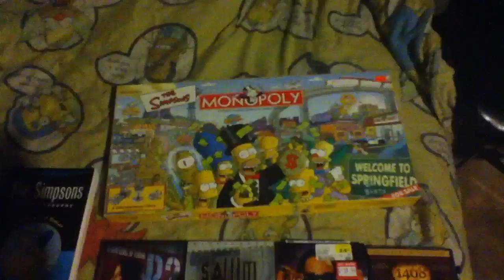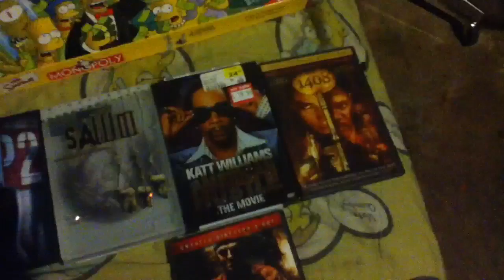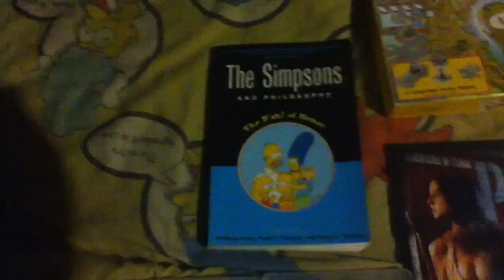Pickups #2 7/19/12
Just some stuff I got at a flea market